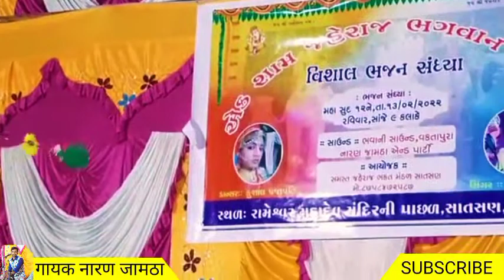आज म्हारे कानूडा रे कोई होयो ।। सिगंर नारण जामठा ।। 2022 || { NARAN JAMTHA }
NARAYAN LAL BHAJAN
NARAN JAMTHA BHAJAN
SINGER NARAYAN JAMTHA NEW BHAJAN
HITESH BHILECHA NEW SONG
LATA THAKOR NEW SONG
FAGAN SONG
KANUDA SONGS
KANUDA BHAJAN
NARAN MEGHWAL BHAJAN
नारायण जामठा के भजन
नारण जामठा एंड पार्टी
सातसण लाइव भजन
हितेश भिलेसा न्यू सोंग
कानुडा भजन गायक नारण जामठा
નારણ જામઠા સાતસણ લાઇવ
નારણ જામઠા ભજન
નારાયણ જામઠા ભજન